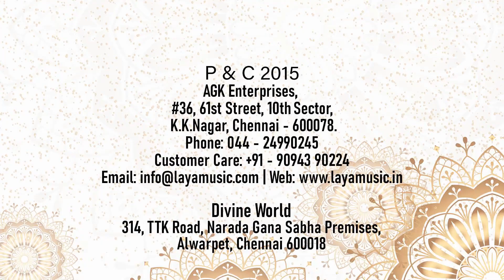Akkarai S. Subhalakshmi - Indu Vandane - Ragam: Venkata Ramanujam_Talam: Adi, Tishra Gati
Compositions being rendered by Akkarai Subbulakshmi in Violin , the authentic classical instrument in this video. A soul touching Album one would have never experienced. An instrumental is a musical composition or recording without any sort of vocals. A non-vocal song or interlude conceived using with true musical instruments, stands as your truly unique alternative to the impersonal world. Laya Music ventured this origin by releasing albums of great instrumentalist like Rajesh Vaidhya, Akkari Subbulakshmi and others. Veena Collections, Violin Collections and albums like Scintilating Saxaphones makes Lay Music a proud contributor to the Instrumental Music.A Slow,Soft and Peaceful Music piece, for meditation or creative thinking or simply to be enjoyed in your music playlist while doing what you love to do is a great relaxing factor for your body, mind and soul. Backed by a comprehensive and exhaustive videos and Mp3s, Laya Music with great inclination to Youtube has uploaded fully copyrighted videos and audio visuals in the channel ‘layamusicindia’ and ‘agkmusicindia’